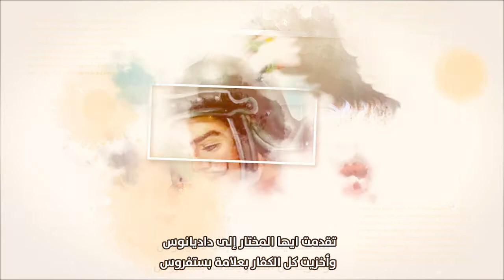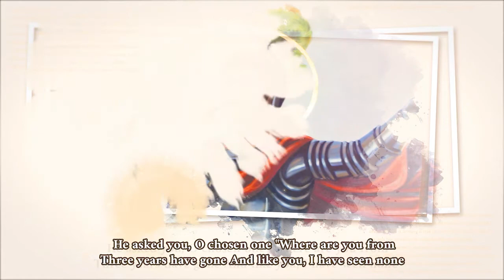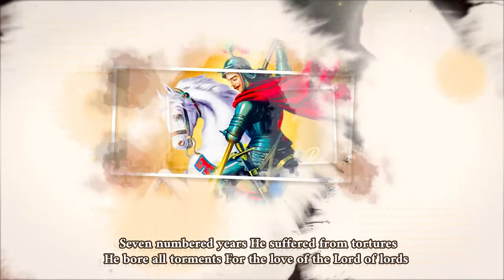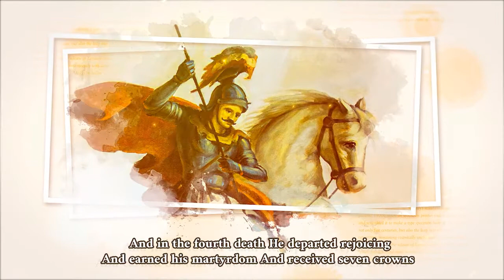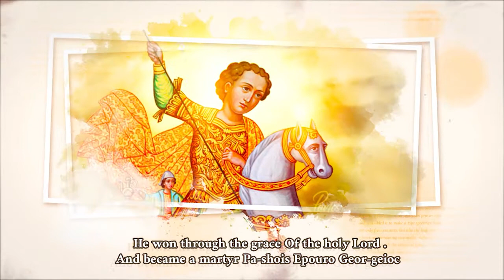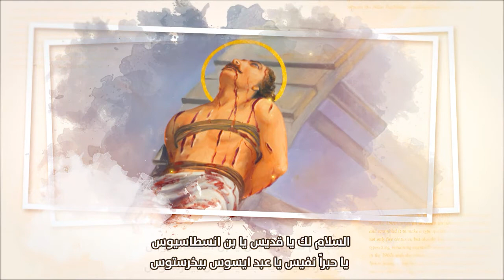مديح لتمجيد للشهيد العظيم مارجرجس ــ عربي وانجليزى ــ للقس مينا شهيد والشماس بولس ملاك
our father who art in heaven song
mary did you know
arabic movies
hail to mary
pope shenouda
taraneem
taraneem arabic
hail to mary mother of god song
hail to you mary coptic hymn
salat baker
tranem
tamgeed el 3adra
ya meem reh yeh meem
you are the true shepherd
you are my true shepherd